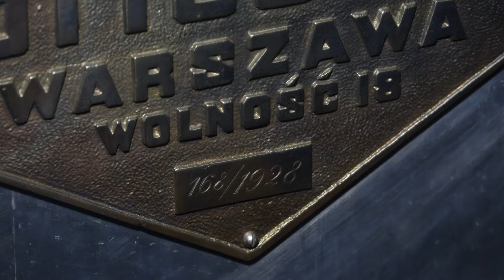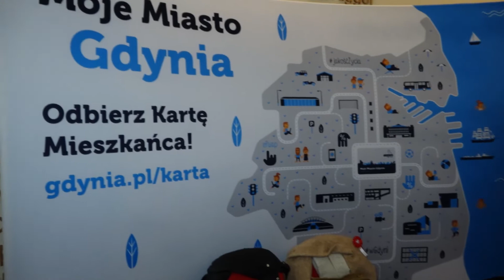Gdynia uczciła stulecie polskiej niepodległości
Było biało-czerwono, radośnie i rodzinnie. Gdynia hucznie uczciła 100. rocznicę odzyskania przez Polskę niepodległości. Ulicami przeszła barwna parada, a przy pomniku Polski Morskiej odbyły się oficjalne uroczystości. W obu wydarzeniach licznie wzięli udział m.in.: parlamentarzyści, władze miasta, Marynarka Wojenna, kombatanci, przedstawiciele organizacji społecznych oraz mieszkańcy Gdyni.